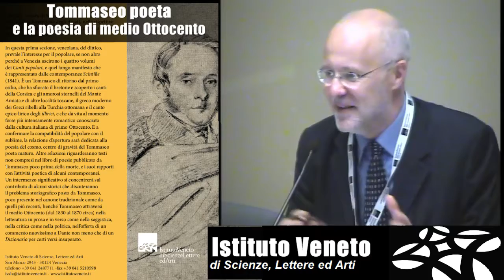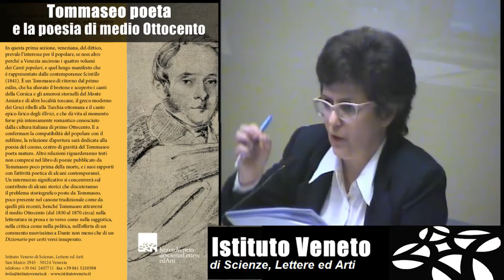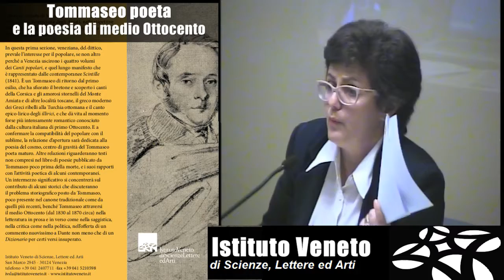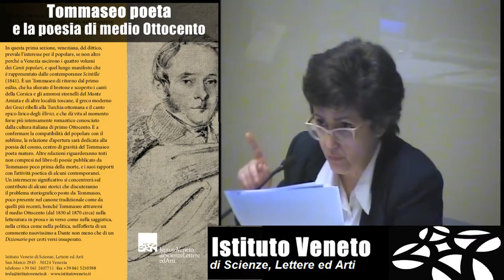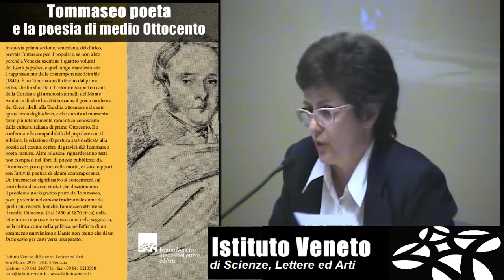Prima di Tommaseo: raccoglitori e raccolte di canti popolari toscani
Donatella Martinelli
Università degli studi di Parma